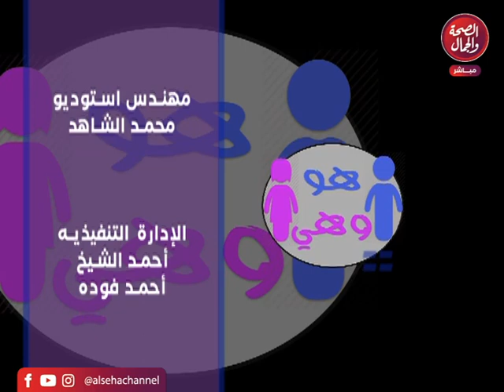برنامج هو و هي تقديم \ خلود حمدي